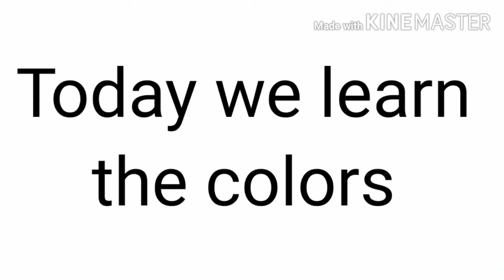The Colors -Learn English Vocabulary-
Best Learning Video for Toddlers Learn Colors with @lemaschannel7401